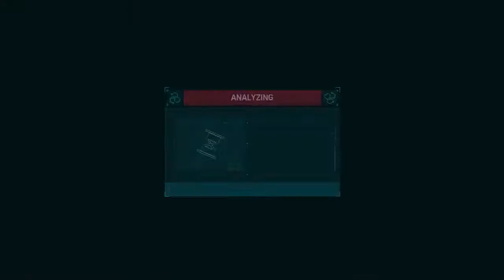Marvel’s Spider-Man │ Part 30: Game Play │ Backlogged Games